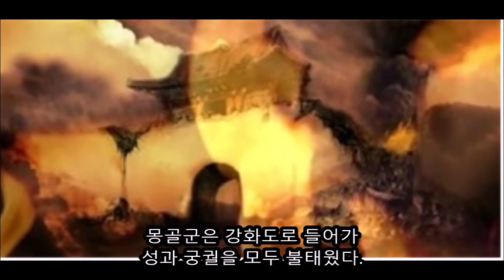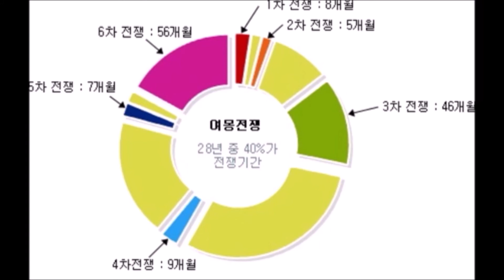여몽전쟁 3편(강화천도 어떻게 봐야할까?)